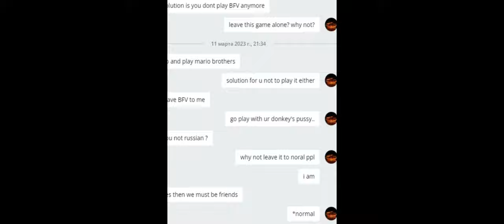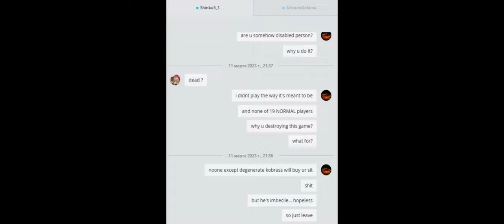Requiem for a DREAM GAME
2 morons finished an awesome game...
EA and DICE - YOU SUCK!